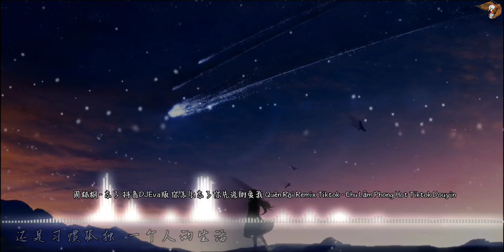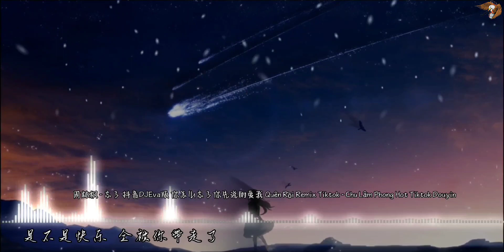周林枫 - 忘了 抖音DJEva版 你怎么忘了你先说的爱我 Quên Rồi Remix Tiktok - Chu Lâm Phong Hot Tiktok Douyin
特别声明：
⚠️歌曲版權為歌手本人及其音樂公司所有,若喜 歡他們的音樂請到相關平台購買支持
⚠️如果你想讓更多人聽到你的聲音/如果你想為自 己的作品上架平台,甚至做全球發行/或者有任何
合作或推廣查詢,請郵寄到本頻道Gmail郵箱

※本頻道郵箱為:hh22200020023@gmail .com

Tuyên bố đặc biệt:
⚠️Nếu bạn muốn nhiều người nghe thấy tiếng nói của mình hơn/nếu bạn muốn đưa tác phẩm của mình lên nền tảng này, hãy phân phối toàn cầu/hoặc có bất kỳ
Mọi thắc mắc về hợp tác hoặc quảng bá, vui lòng gửi thư đến hộp thư Gmail của kênh này
⚠️Bản quyền của bài hát thuộc sở hữu của chính ca sĩ và công ty âm nhạc của anh ấy. Nếu bạn thích âm nhạc của họ, vui lòng truy cập nền tảng liên quan để mua hỗ trợ.
liên kết

※Địa chỉ email của kênh này là: hh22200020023@gmail .com